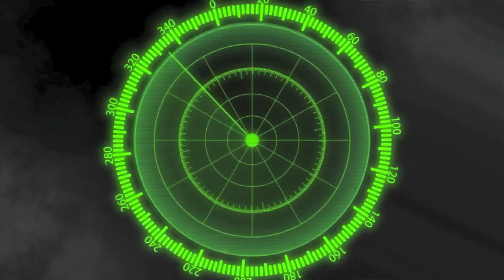Equanimeous St. Brown '15 UTR PassingDowns (Fontana,CA) Spotlight 2014n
Equanimeous St. Brown '15 UTR PassingDowns (Fontana,CA) Spotlight 2014